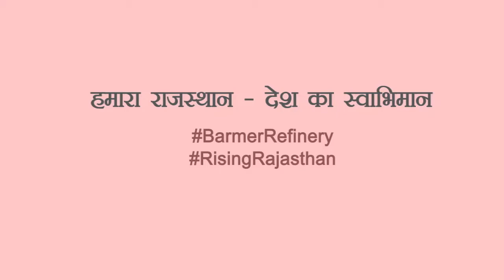PM Shri. Narendra Modi addressing work commencement at Pachpadra, Barmer Rajasthan Refinery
Commencement of Work on Rajasthan Refinery, Barmer by Hon'ble Prime Minister Shri. Narendra Modi ji.